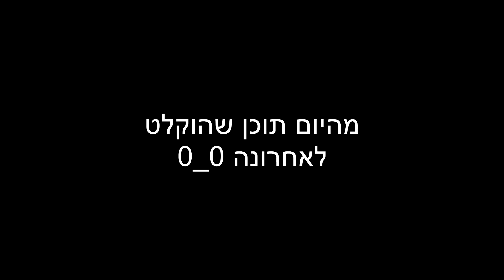התחרינו עם גלגלים ענקים! - GTA 5 FUNNY MOMENTS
אהבתם את הסרטון? אם כן אל תשכחו לתת לייק! 👍👍👍
רוצים עוד? תרשמו כדי שתוכלו להיות הראשונים שידעו על כל סרטון חדש!
אתם מוזמנים ליצור איתי קשר בדיסקורד או באימייל:
◄לסרבר הדיסקורד של הערוץ:
◄בואו לראות אותנו בTIKTOK!
◄ להצטרפות לקהילה שלנו בPS4 חפשו TeamLironFTW בCommunities
◄ להצטרפות לכרו הרשמי: